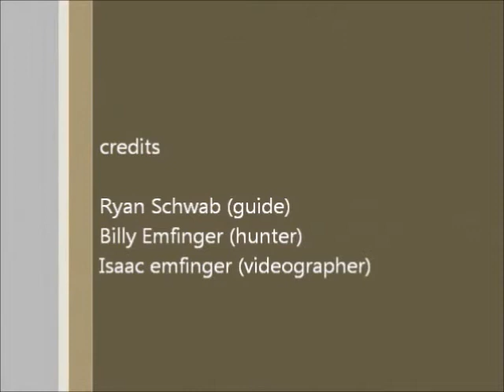Billy Emfinger ram hunt 9/29/2013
ram hunt in rolla Missouri questions call rs hunts (song at the end of the video is queens "another one bites the dust")